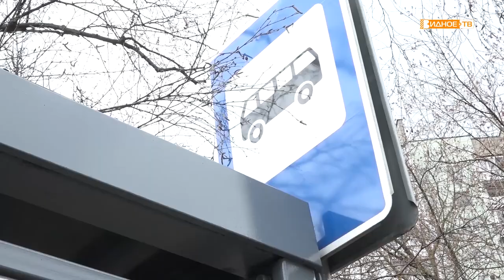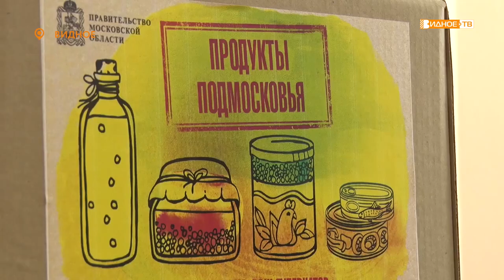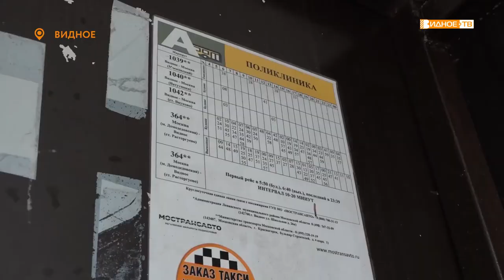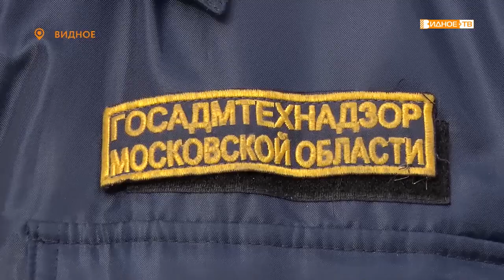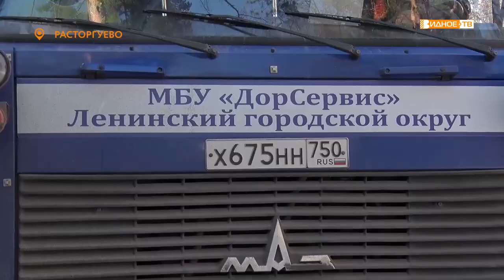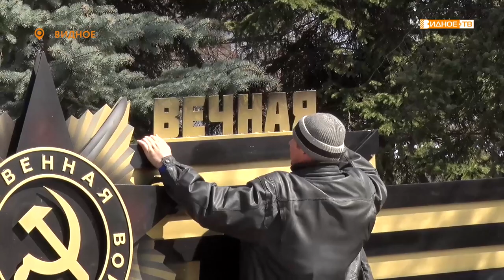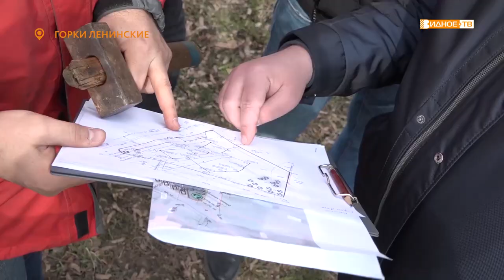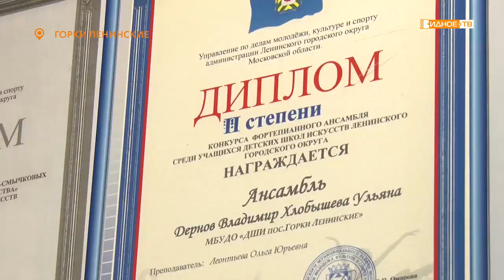Новости телеканала Видное-ТВ (25.04.2020 - суббота)